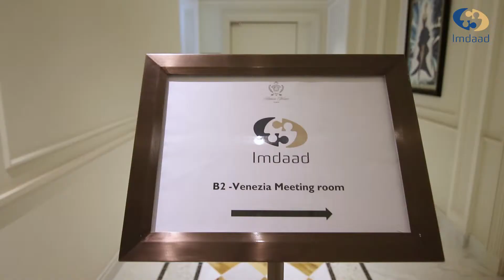Suhoor with the Media